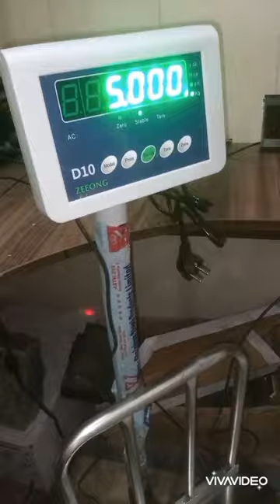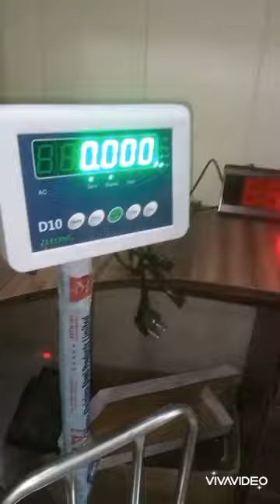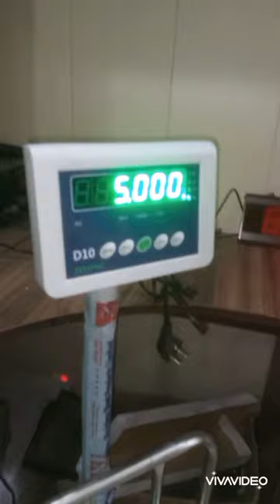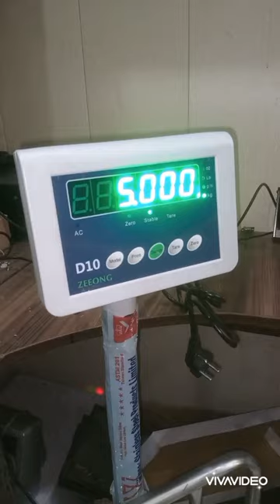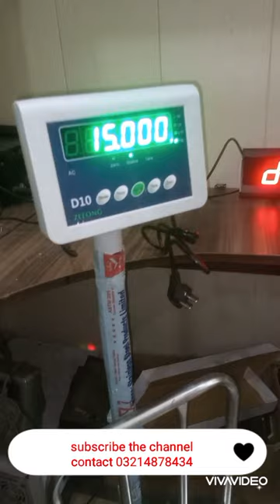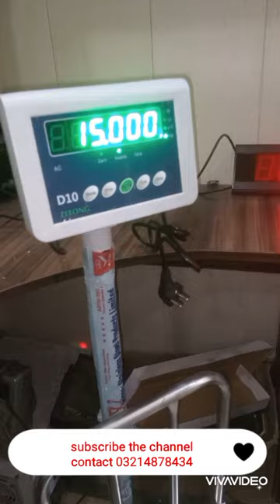weighing scale with external Display